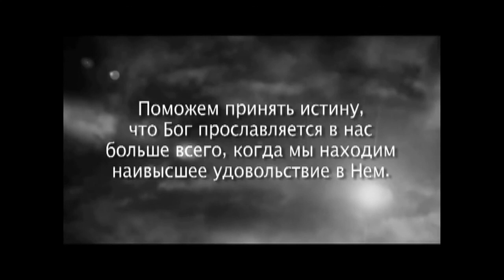Seeing and Savoring Jesus Christ, Session 1 (Russian)